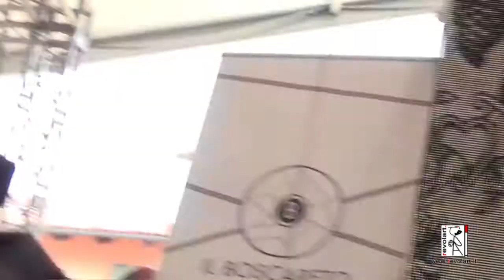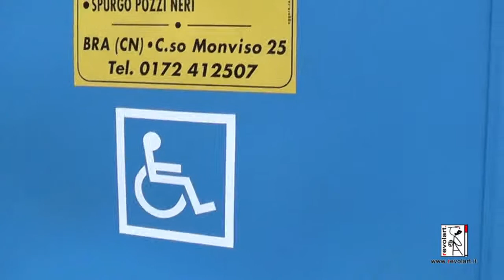Collisioni 2014 con Revolart - 19 Luglio 2014 con Ozpetek, Elisa, Bertinotti, Pelù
Il videodiario della troupe di Revolart.it , accreditata stampa al Collisioni di Barolo nell' edizione 2014.
Secondo giorno di festival con Ferzan Ozpetek, Elisa, Fausto Bertinotti, Piero Pelù e moltissimi altri in giro per lo splendido festival delle Langhe.

Realizzazione e montaggio di - GIUSEPPE ORIGO